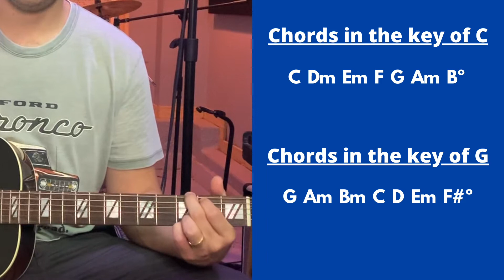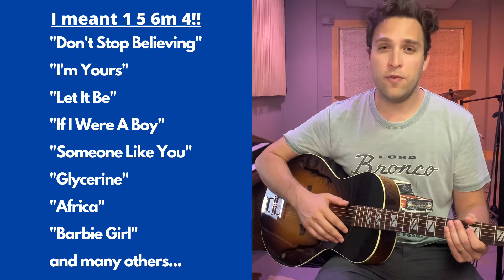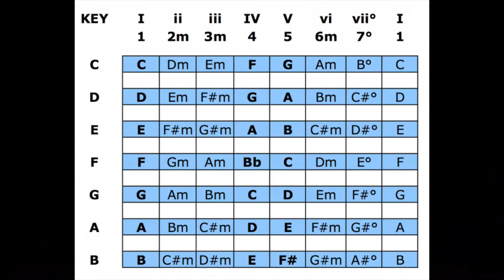Nashville Number System Basics (Pre-Req for upcoming mini course)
Learn the basics of the Nashville Number system! It is a framework for generalizing chord progressions and chord changes by using numbers to describe chord progressions.